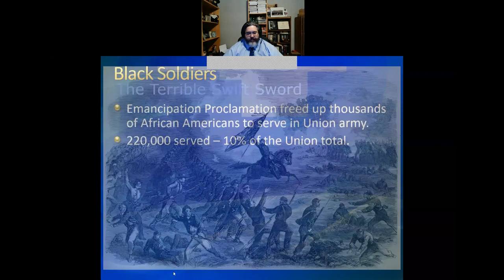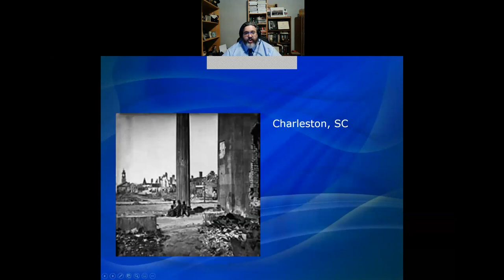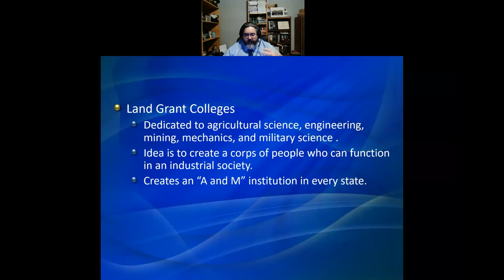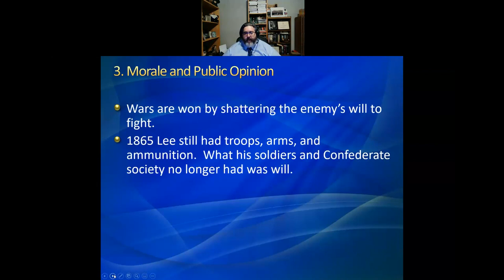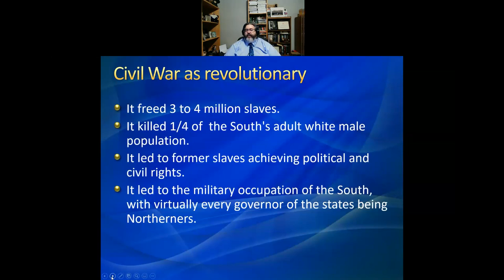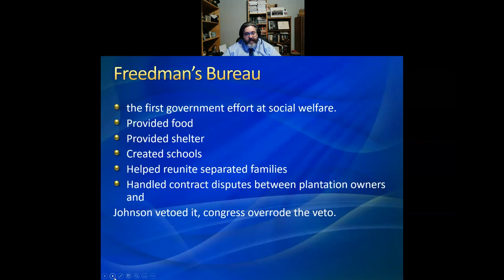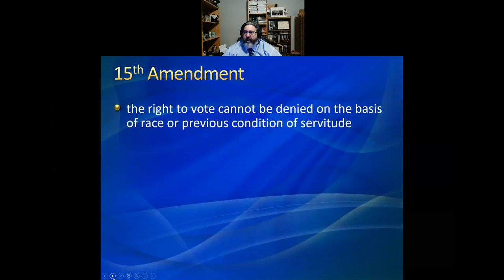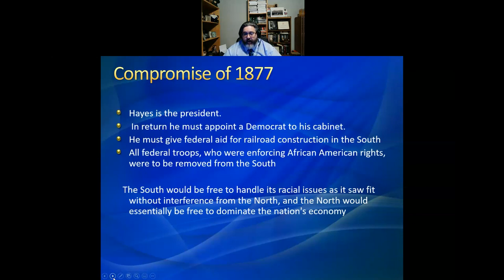Lecture 19 The Terrible Swift Sword and Reconstruction